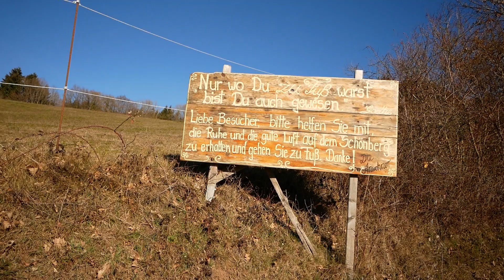Hohengeroldseck castle ruin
Built around 1150, Hohengeroldseck Castle, situated on the Schönberg between the Schutter and Kinzig valleys, is Seelbach's landmark. The Association for the Preservation of the Hohengeroldseck Castle Ruins not only takes care of the preservation of the castle ruins, but also of the annual castle festival on the first weekend of September. With registration you can also take part in a guided castle tour and learn a lot about the Hohengeroldseck. The visit can also be wonderfully combined with a walk. For this you can either use the road or the forest road. The forest path is more beautiful in that there is an "adventure path" for children and information boards about the castle. All this is highly recommendable in any case. . .